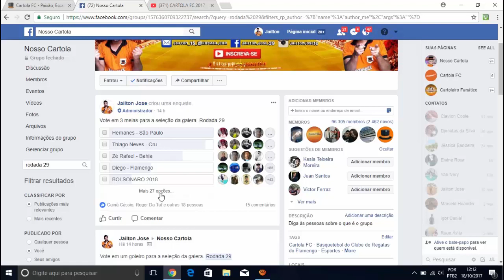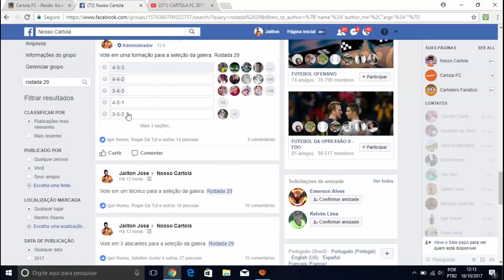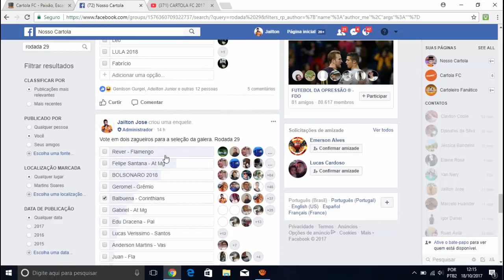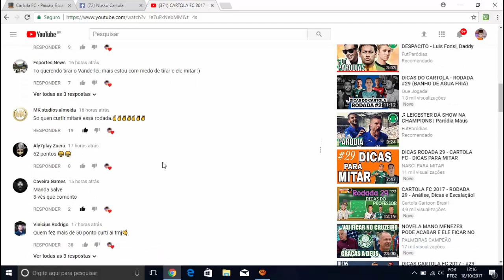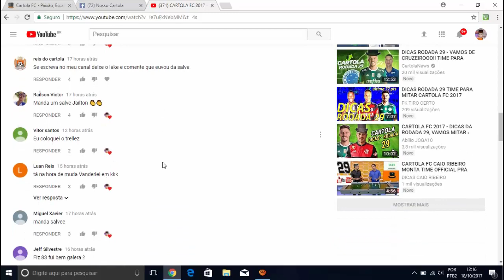CARTOLA FC 2017 SELEÇÃO DA GALERA #29 RODADA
CartolaFC 2017 ( Dicas ) Cartola FC